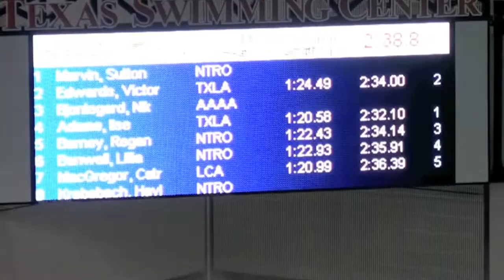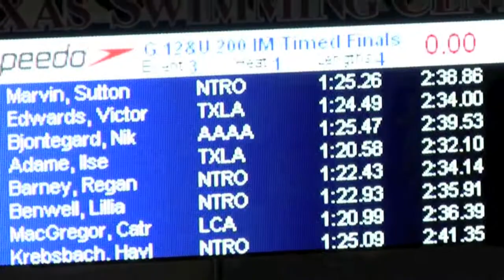Regan Barney USA Swimming 200IM LC Texas Open 2011 Nitro Swimming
Regan Barney USA Swimming Texas Open 2011 200 IM LC Stroke Nitro Swimming